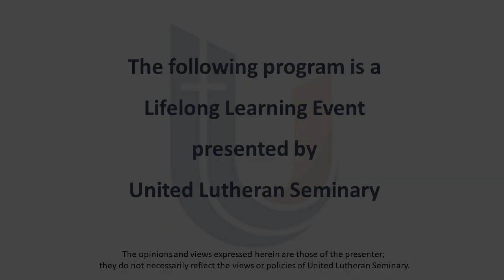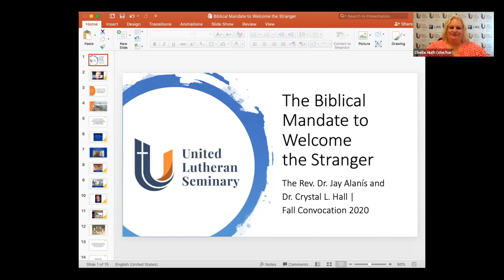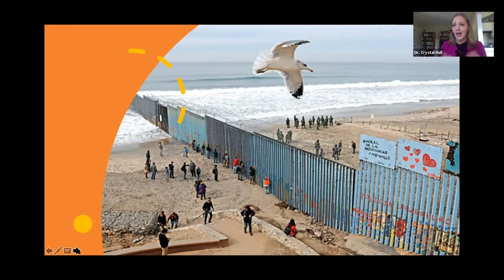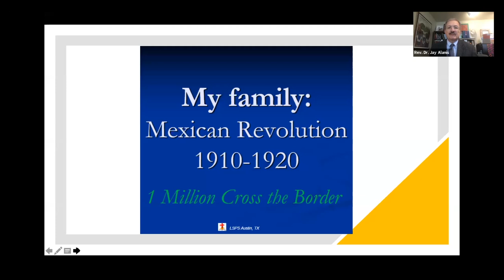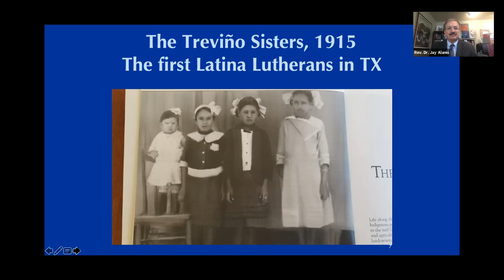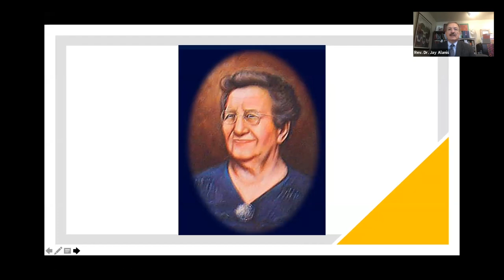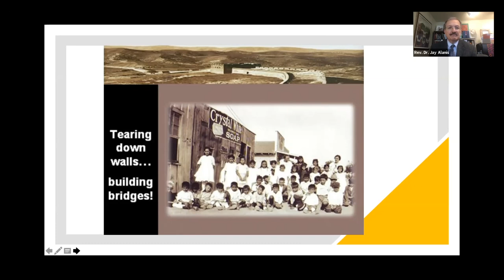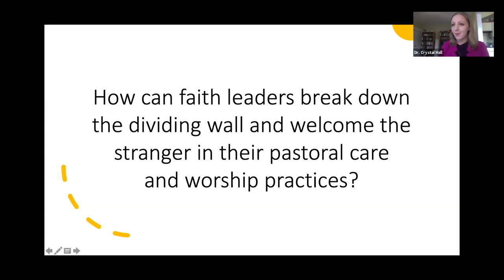The Biblical Mandate for Hospitality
United Lutheran Seminary presents our Fall 2020 Convocation.  This is the first presentation recorded September 10, 2020 titled "The Biblical Mandate for Hospitality."

Presented by:
Dr. Crystal Hall
United Lutheran SeminaryAssistant Professor of Biblical Studies

Dr. Javier (Jay) AlanisLutheran School of Theology at Chicago Associate Professor of Theology, Culture and Mission